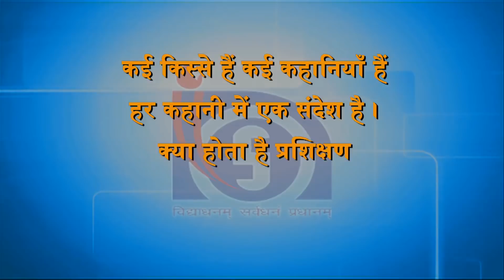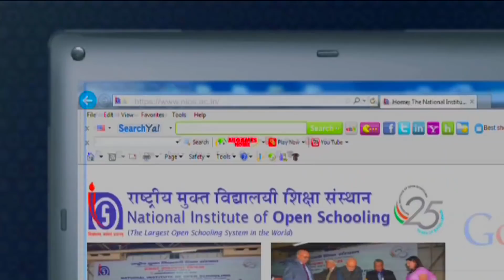NIOS Vocational Education